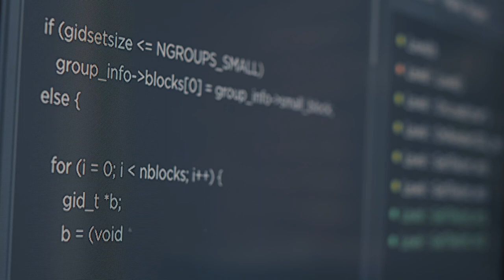Why Students Choose UT's Online Master's in Computer Science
At UT Austin, you’ll thrive in a proud, Longhorn community with a shared confidence and drive to succeed.

Watch this video to learn why students choose UT Austin's online Master of Science in Computer Science program.